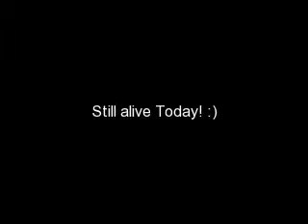Paul's Video Let It Be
I said there would be a video coming up on Paul, so here it is!